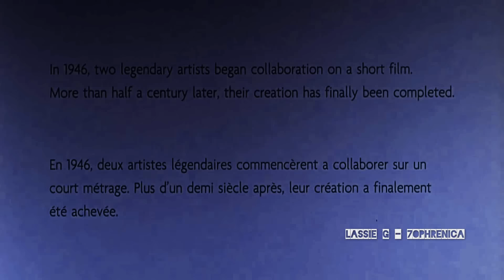Lassie G - (remix) - 7ophrenica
A. Prinz & Friends.